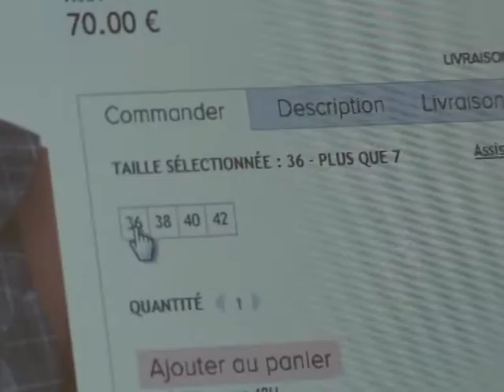Soldes d'été : un bilan très positif pour les e-commerçants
Plutôt que de se bousculer aux portes des magasins, les Français ont préféré pianoter du clavier cette année pour les soldes d'été : la moitié des Français achète désormais à la maison ou sur son mobile et les ventes sur Internet ont bondi de 19 % par rapport à la même période l'an dernier. Durée: 01:57